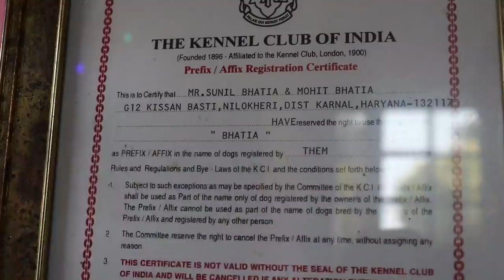Bhatia Kennel || Breeding Business In India || Nilokhedi Haryana || Scoobers